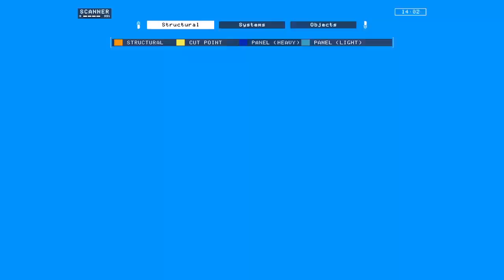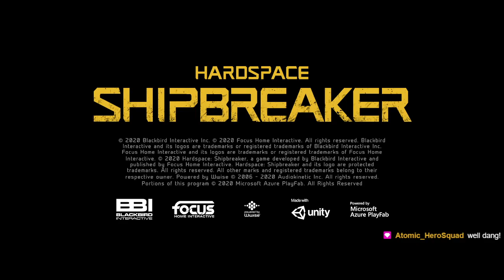The I-Should-be-doing-other-things Stream